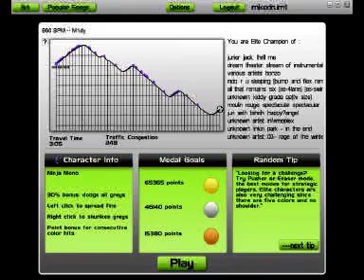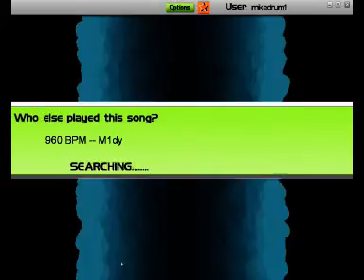Audiosurf - *FAST!* - M1DY - 960BPM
this is first try in playing this song so please no negative comments, and it is extremely fast =D just how i like it :3 played in ninja mono